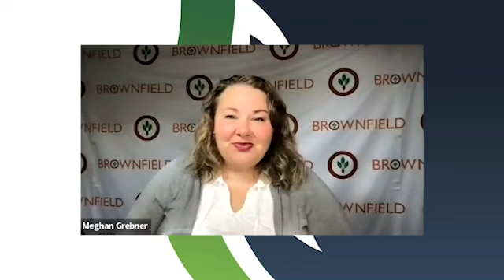NUE Goals for New Ag with Verdesian: A Conversation about Biologicals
In this episode, Brownfield’s Meghan Grebner and Kurt Seevers, Technical Development Manager for Verdesian, discuss biologicals. Listen as Kurt shares different types and uses of biologicals, and how biologicals fit in with nutrient use efficiency efforts.